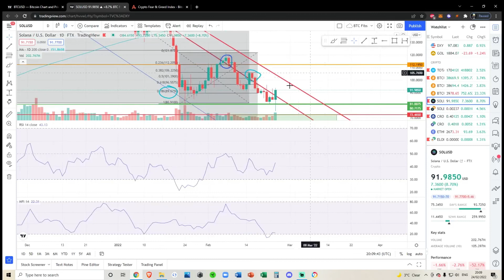Solana SOL Crypto: Black Thursday Update - Technical Analysis and Price Prediction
Social Media and NFT wallet

Links mentioned:
Tip in Crypto (if you want) CRYPTO WALLETS
Bitcoin: 3K84nZKz4Cxvmi9PEwHefkYRnSjjDsuUyA
Solana: 8wXrjRN4PsoWeVQiEkfBawDoeW7VTBTCXoVM2yoPUbYX
Solana NFT Wallet: 4pBsBDB8oLxteK3oREgxniy3yKGN8VLgUHtkHZy8eoip
Algorand: GNDSNNY2TCMRY6MBAMWDAHZW2MSPJ4NMDX4KQYF7H44X72THPSH3OHOMSA
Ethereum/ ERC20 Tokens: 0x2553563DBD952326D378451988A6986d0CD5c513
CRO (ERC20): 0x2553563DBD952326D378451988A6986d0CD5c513